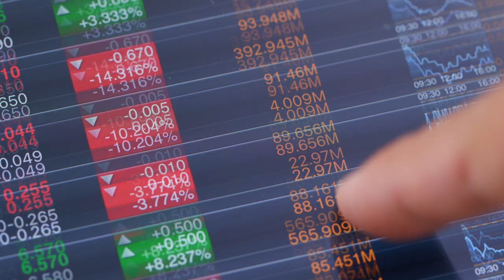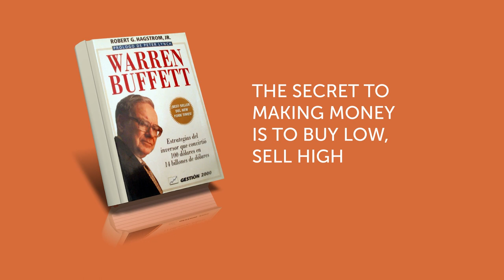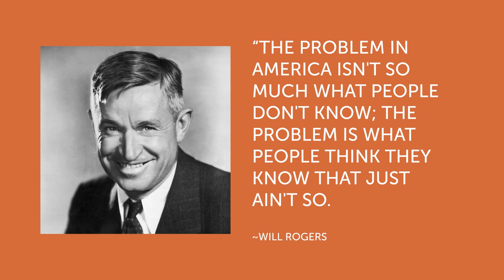Starting a Business at 16 and the Lesson's I've Learned Along the Way | with Chris Naugle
Have you ever failed at a business venture and wondered what you could have done or what you can do now? Watch this video for some real life business lessons.